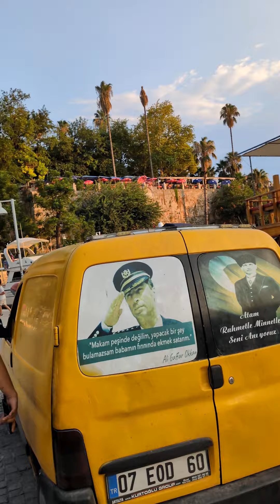26 lipca 2024